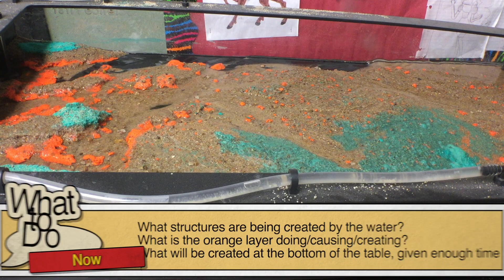Stream Table Resistant Layers @ 5°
This video is intended to be an introduction to erosion and stream processes.

The dye in the colored sand creates a resistant layer when wet, and demonstrates erosion over resistant rock layers like cherty limestone, igneous rocks, etc.